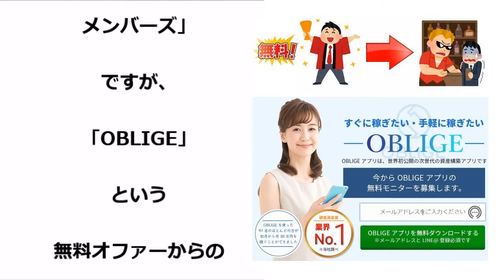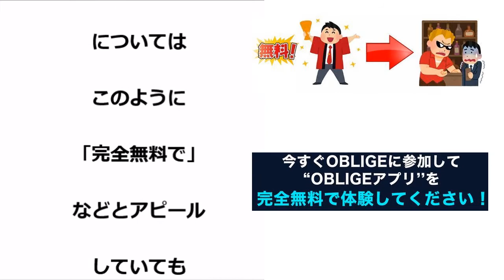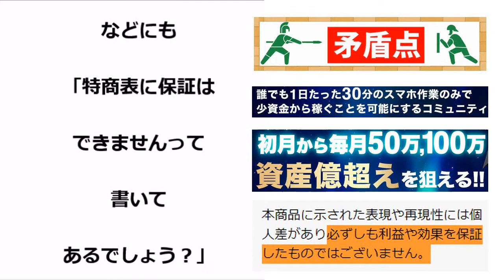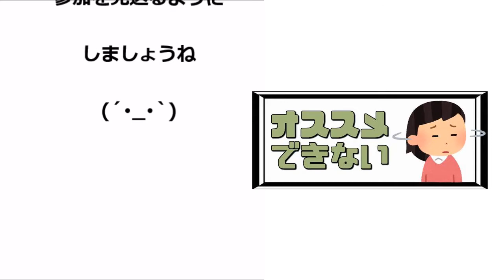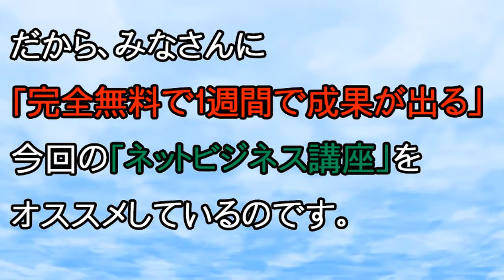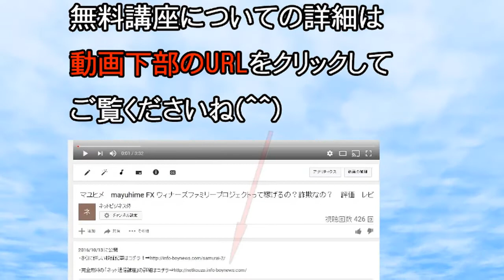神野健一郎 オブリージュグランドメンバーズ（OBLIGE GRAND MEMBERS）って稼げるの？詐欺なの？「OBLIGE」「仮想通貨」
神野健一郎　詐欺
神野健一郎　評価
神野健一郎　評判
神野健一郎　返金
神野健一郎　騙された
神野健一郎　暴露
神野健一郎　相談
神野健一郎　レビュー

オブリージュグランドメンバーズ　詐欺
オブリージュグランドメンバーズ　評価
オブリージュグランドメンバーズ　評判
オブリージュグランドメンバーズ　返金
オブリージュグランドメンバーズ　騙された
オブリージュグランドメンバーズ　暴露
オブリージュグランドメンバーズ　相談
オブリージュグランドメンバーズ　レビュー